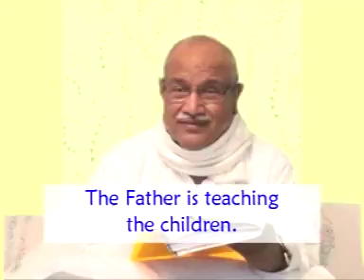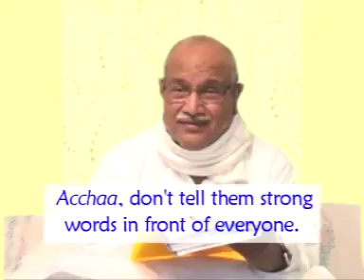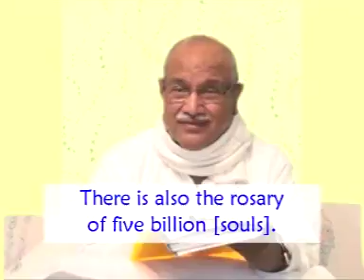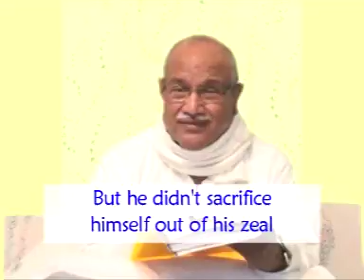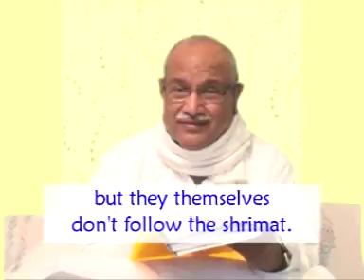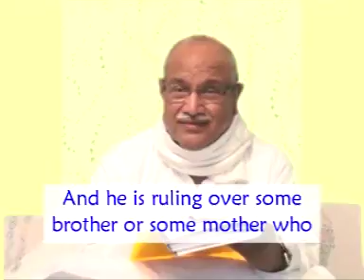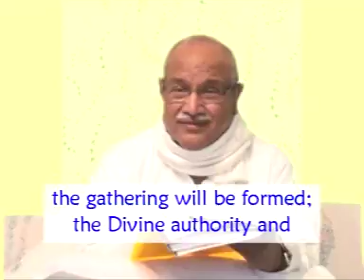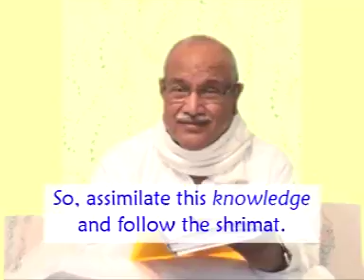Cass no 22 SideB